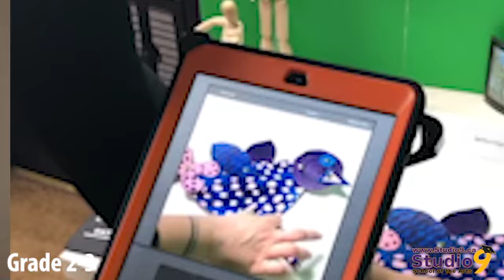Virtual Tour Grade 2-3 Studio9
Have a look at what and how we teach learning through the arts and project based learning in Grade 2 and 3 at Studio9 School of the Arts in Kelowna.